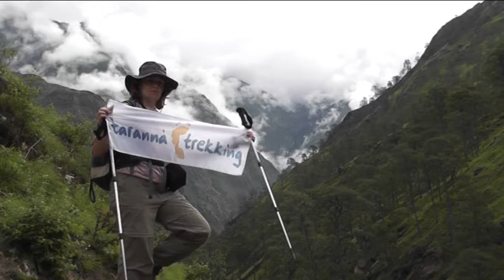Concurso Nepal Dolpo 2010 I